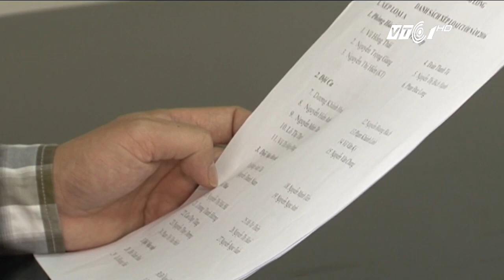Đêm “Ru em”: 16 năm tưởng nhớ Trịnh Công Sơn | VTC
VTC | Dịp kỷ niệm ngày mất nhạc sĩ Trịnh Công Sơn năm nay, đêm nhạc Ru tình vốn quen thuộc với khán giả Hà Nội sẽ diễn ra trong hai đêm 7 và 8-3 tại Cung văn hóa Hữu nghị.